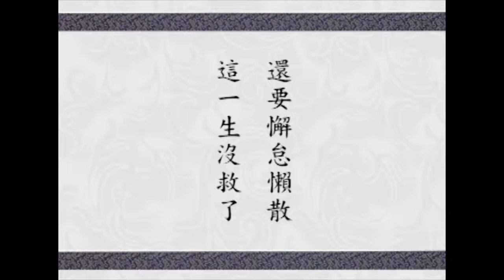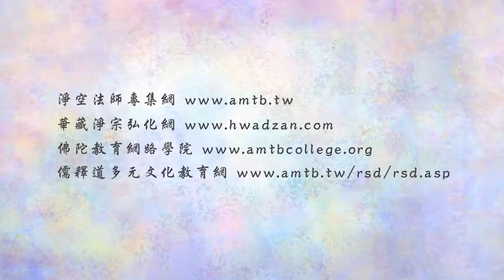(099)如何報佛恩?-淨空法師(粵語配音)法音普薰集